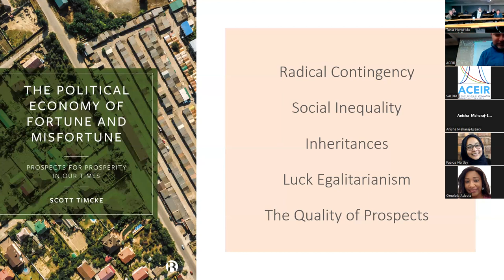Webinar | The political economy of fortune and misfortune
Too often debates about social inequality focus on the accuracy of data or modelling while missing the greater point about ethics and exploitation. In the wake of growing disparity between the 1% and other classes, this seminar combines philosophical insights with social theory to offer a much-needed political economy of life chances. Indeed, luck greatly influences a person’s quality of life. Yet little of our political analysis examines how institutions can amplify good or bad luck that widens social inequality. But societies can change their fortune.

In his new book, "The political economy of fortune and misfortune", Scott Timcke advances new thought on the role luck plays in redistributive justice in 21st century capitalism. At this webinar, Dr. Timcke shared insights from the book, followed by a Q&A session with participants.

The webinar was hosted jointly with ACEIR's South Africa node partner, the Southern Africa Labour and Development Research Unit of the University of Cape Town.